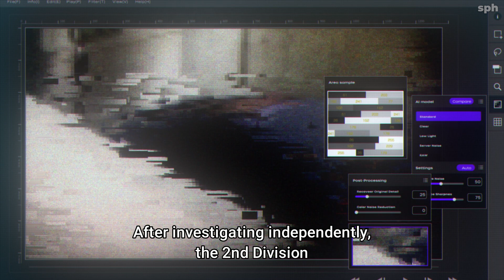Karajishi's Plot to execute Chief Sakuraba~~ ||Shinobi no Ittoki Ep. 07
Anime: Shinobi no Ittoki
Type: TV-Serial
Genre: Action, Sci-Fi
Episode: 7
Release date: from October 04, 2022